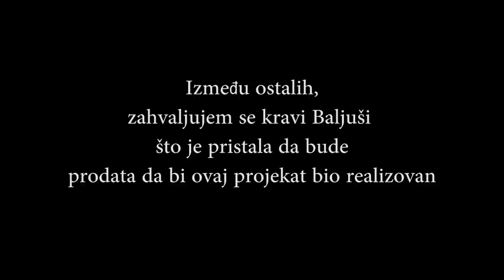MIDZUR - OVO CE BITI HIT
Ideja i scenario: Milanko Divac
Tekst: Milanko Divac
Muzika: Ivan Ivanovic Juice, Milanko Divac
Aranzman: Ivan Ivanovic Juice, Gaja, Milanko Divac
Zenski vokali: Angelina i Gala Zivanovic
Kamera: Dragan Djordjevic Belja
Montaza: Jelena Rankovic
Rasveta: Dragan Cvrkota
Stilista: Monika Belovanovic
Sminka: Mia Ristic (make up artist) i asistenti sa akademije ,,Purity''
Dron operater: Novak Djordjevic
Modeli: Gala, Milica, Maja, Natasa
Veliko hvala hotelu ,,Kengur Resort'' i njihovom osoblju
Puno hvala Ivanu Ivanovicu Djusu
Mnogo hvala svima koji su ucestvovali i nesebicno se posvetili ostvarivanju ovog projekta
Neizmerno hvala zeni i djeci sto me trpe